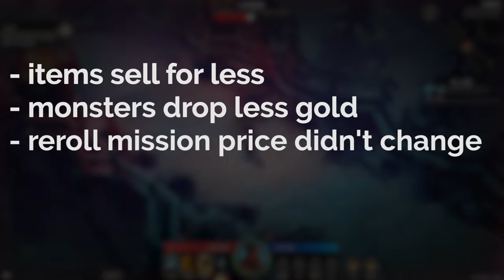How Mad Head Games fixed the Economy in Pagan Online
Hey everyone this is Thyworm and today, I want to talk about the economy in Pagan Online. It was completely busted and since the reset, it feels really good. Let’s take a look at how Mad Head Games fixed their economy since patch 0.5.

History
For those playing the game before patch 0.5, there is a good chance you had millions and millions of gold in the bank and no idea what to spend it on. How did this come to be?
Here’s the 2 main ways that we made money before patch 0.5, by basically just playing the game.

- Selling items. High level purple gear sold for around 10 to 15k gold
- Just looting gold, every encounter at high levels dropped around 1k or 2k gold in total

We were just making an awful lot of gold. Everything had basically gold as a reward, but gold wasn’t useful at all. Instead, what was necessary were crafting materials. We didn’t get those too often, but we were showered with gold.

What happened? Find out.